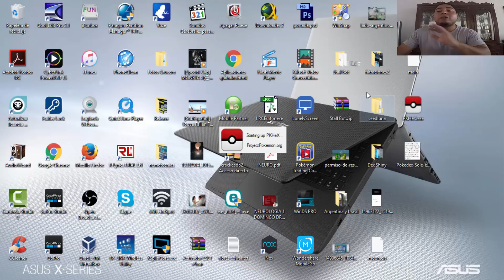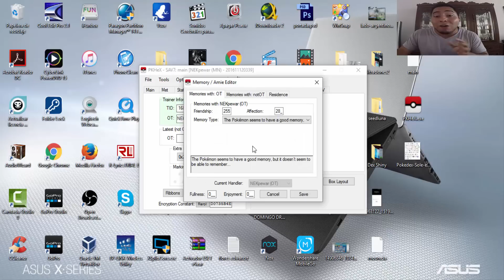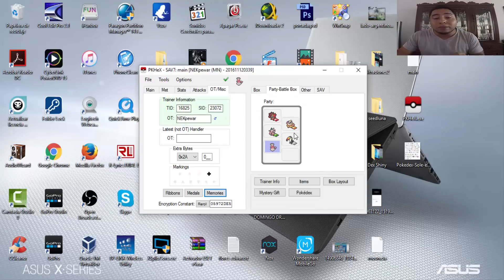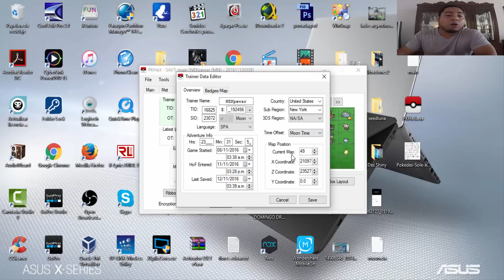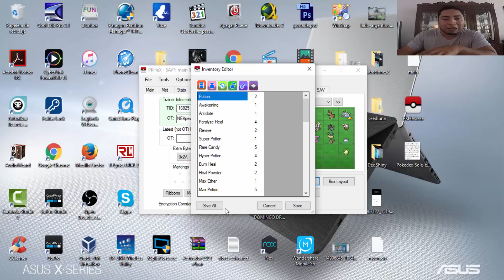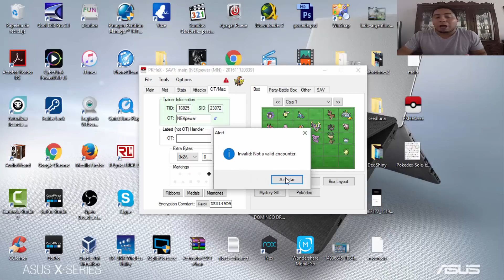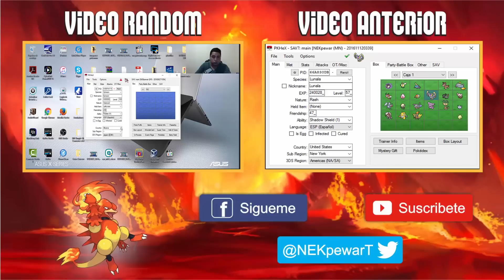DESMENUZANDO PKHEX 7MA GENERACION - ERRORES Y BUGS QUE TIENES QUE CONOCER DE LA VERSION NO OFICIAL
Saludos Entrenadores!! Deseas saber mas sobre el Nuevo PkHex de 7ma Generacion?? Quieres conocer algunos bug y mi opinion sobre este PkHex!!!

TODA LA INFORMACION ACA!!!